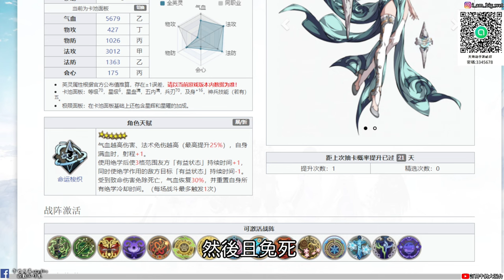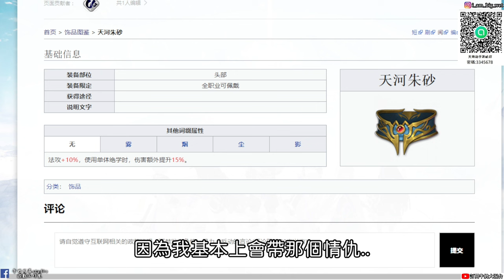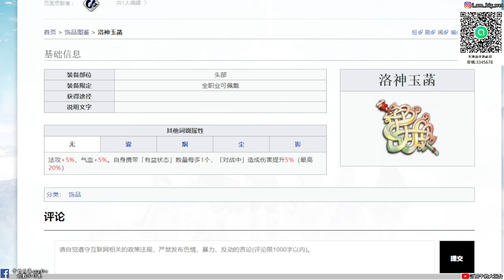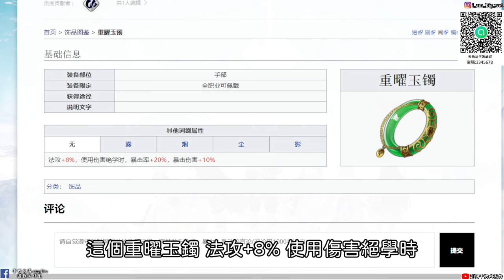【天地劫手遊】蘇醒者|幽屬封鈴笙|調和效果傷害降為1|技能配置、魂石搭配、飾品搭配|鈴蘭之劍緋紅之夜 內有專用優惠碼|牛奶大濕台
00:00 蘇醒者語音
00:21 鈴蘭之劍全新篇章緋紅之夜
01:48 天賦介紹
02:56 神兵技能
03:35 五內點法
03:59 技能介紹
08:14 技能搭配
09:20 調和效果
11:20 魂石推薦
11:41 飾品推薦

2.如果有喜歡天地劫手遊的朋友，可以加入大濕的LINE社群
密碼:3345678